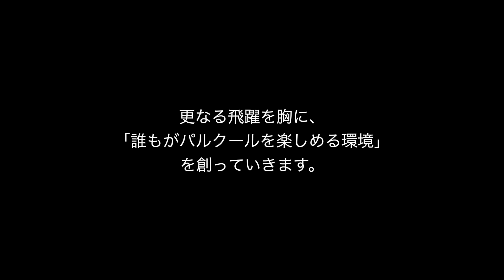パルクールパーク『MAX ATTACK』プロモーション映像 feat.パルクールチーム『SPEMON』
「誰もがパルクールを楽しめる施設」パルクールパーク『MAX ATTACK』が愛知県長久手市に誕生！東山線、藤が丘駅より徒歩9分の好立地。

プロモーションビデオのショートバージョンもあるよ！

クラウドファンディングで440万円以上の支援金を集め、多くの方からの支援を頂き設立されたパルクールパーク。
この施設は全て、パルクールチーム「SPEMON」による手作りで作られた。

「クラウドファンディングでご協力いただいた企業様」
【フレックス・ドリーム】
新車、中古車の販売、買取を行なっているフレックスドリーム様から、今回も車を貸して頂きました！
今回は動画終盤にも紹介しているオレンジの「ランドクルーザー」！
パルクールパーク施工中の頼れる相棒になりました！あの車に乗っているとホームセンターやお店で人に話しかけられまくる！！
おかげで多くの方にパルクールを知ってもらえました！ありがとうございました！！
「フレックス・ドリーム小牧店」
小牧にも店舗があるので、愛知県の方も直接、イケイケな車達を見れます！！
小牧店には何度も足を運んでいますが、本当に優しい方々が出迎えてくれます！

【パラグライダースクールSKYTRAIL】
場所は愛知県蒲郡市！
誰でも気軽にパラグライダーを体験できるパラグライダースクール！
蒲郡の観光資源を開拓し沢山の観光客が訪れ、様々なアクティビティを楽しめるように観光発信拠点として活動しているようです！
【ZEISS】
今回の撮影はZEISS製のレンズを使用しています！
撮影にあたり、Batisレンズ全種類貸して頂きました！
無敵のオートフォーカスと最強の描写力にSPEMON一同大興奮でした。
「アポロ１１号」の月面着陸時、宇宙飛行士が手にしていたカメラレンズがなんとZEISS製のレンズ。170年以上の歴史を持つ、レンズメーカーです。

ZEISSグループは半導体製造装置、測定技術、顕微鏡、医療技術、眼鏡レンズ、カメラおよび映写機用レンズ、双眼鏡、プラネタリウム技術などを開発・販売しています。会社創業者のカール・ツァイスが1846年にドイツ東部の都市、イエナに開設した精密機器および光学部品の工房がグループの原点となりました。現在は、ドイツ南西のオーバーコッヘンに本社をおいて事業を展開しています。
※ホームページより転載

チームの活動目的は「誰でもパルクールを楽しめる環境を作ること」

チームメンバーには全日本大会優勝者や世界大会に日本代表として出場する実力者が揃っており、有名アーティストの全国ツアーでのパフォーマンス、CMなどのPV出演、イベント出演、ワークショップや定期教室も開催している。

撮影、取材、パフォーマンスや体験会などの相談はこちらから

活動情報や教室の情報はこちら